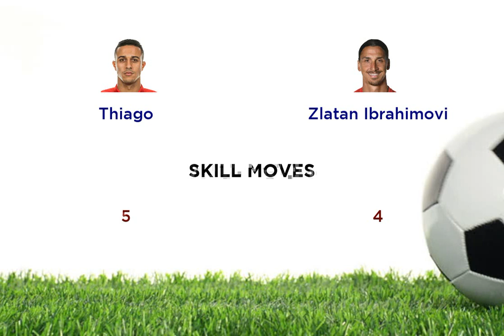Thiago vs Zlatan Ibrahimovi